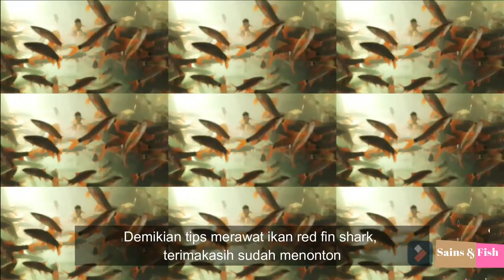ikan hias Red Fin Shark | Hiu Mini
halo teman, dalam video ini membahas tentang ikan hias red fin shark, meskipun menggunakan embel-embel shark (Hiu) ikan ini bukan ternasuk dalam family shark (Hiu) ya teman. selengkapnya simak divideo ya.

jangan lupa untuk terus mendukung kami, agar channel ini semakin bersinar ya hehe